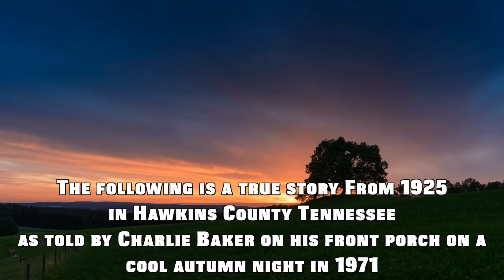Appalachia’s Storyteller: Old Time Appalachian Storytellers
Appalachia’s Storyteller: Listen to an authentic Appalachian Storyteller tell the story of the first time he saw the headless man in Hawkins County Tennessee in 1925.
Photos Courtesy of Charlie Watson